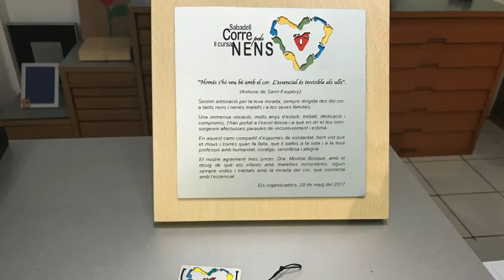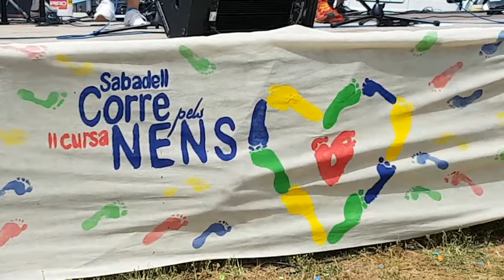Sabadell Corre pels Nens - roda de premsa